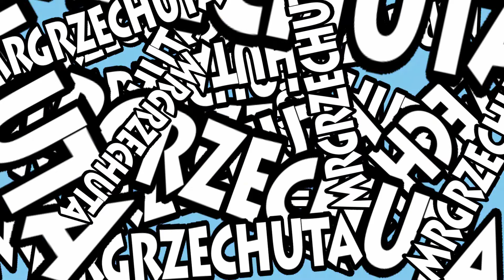KONIEC! - Alien Shooter #9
.::Dzięki za obejrzenie materiału!::.
♦♣♥Rozwiń♥♣♦